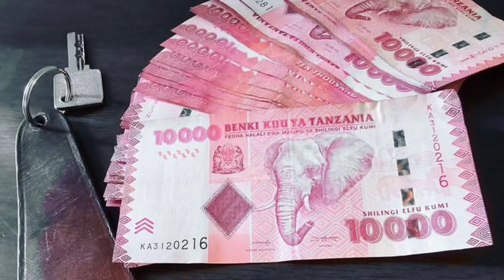NY’er Travels Solo Through Tanzania, Africa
Solo travel just get your money up, passport and pick a destination that is Sophisticated Galavanter to go till the money runs out and experience world class travel. You will learn about places you never heard of before so you can learn from a real New Yorker what it’s like to  travel, try new food from different countries, learning about different cultures and making connections all around the world.